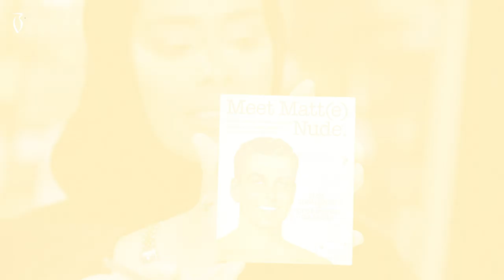Makeup Tutorial by Meera on Fatima Al Maazmi |Boutiqaat -ميكب توتوريال ميرا على فاطمة المازمي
400+ exclusive partnerships with the region’s celebrities & influencers